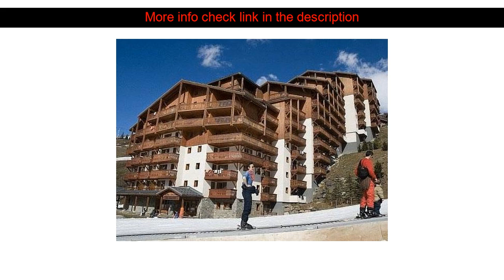Hotels Reviews: Residence Pierre & Vacances Les Valmonts ( Saint-Martin-de-Belleville, France )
Residence Pierre & Vacances Les Valmonts ( Saint-Martin-de-Belleville, France )
Address: Quartier Les Balcons des Bruy?res

Set in a prime location of Les Menuires Pierre & Vacances Les Valmonts puts everything the city has to offer just outside your doorstep. Both business travelers and tourists can enjoy the hotel's facilities and services. To be found at the hotel are facilities for disabled guests family room elevator. Balcony/terrace telephone television kitchenette refrigerator can be found in selected guestrooms. Recuperate from a full day of sightseeing in the comfort of your room or take advantage of the hotel's recreational facilities including skiing. Pierre & Vacances Les Valmonts is an excellent choice from which to explore Les Menuires or to simply relax and rejuvenate.